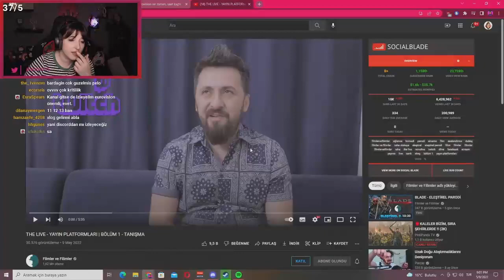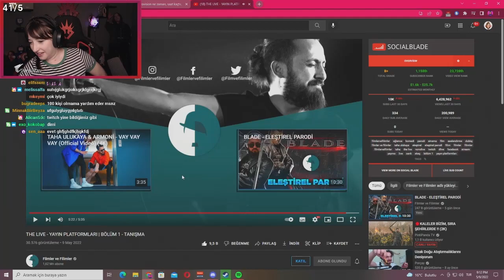Pqueen - "THE LIVE - YAYIN PLATFORMLARI | BÖLÜM 1 - TANIŞMA" İzliyor! (Filmler ve Filimler)